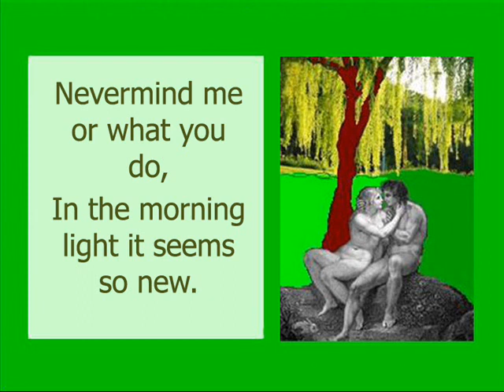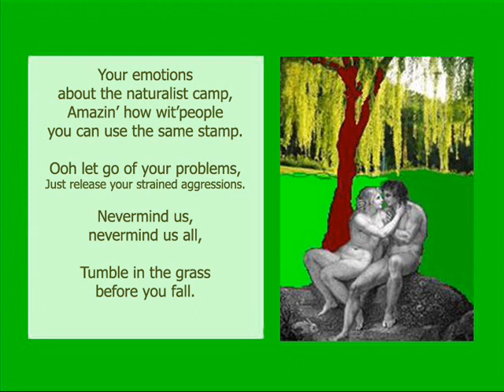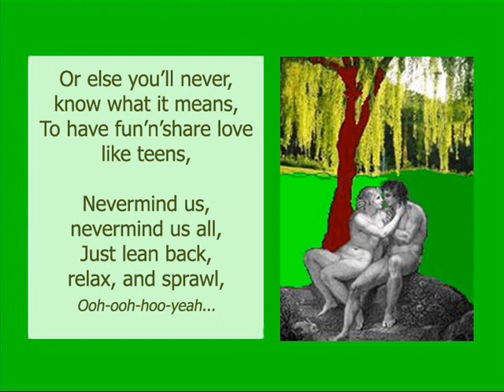Leo-Neferuaten Boyle - Nevermind Me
"Nevermind Me" (Written by L.Boyle/M.Read in October 1996)

As featured on the studio recorded demo album, "Native", March 2005.